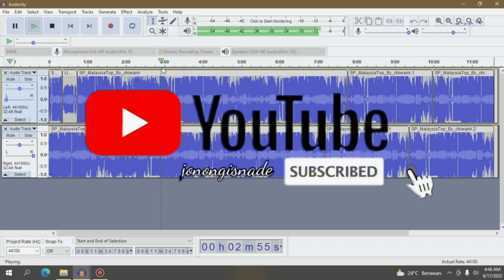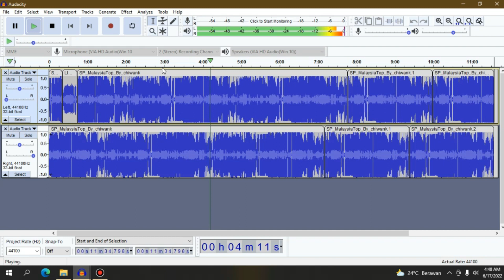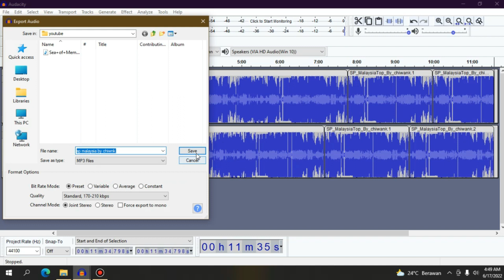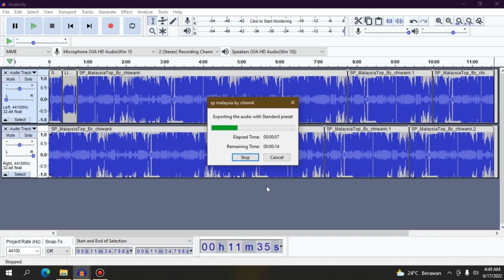sp malaysia super top|||silakan download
assalamualaikum wr.wb
salam sukses petani walet di indonesia
di kesempatan kali ini saya akan membagikan
sp malaysia super top